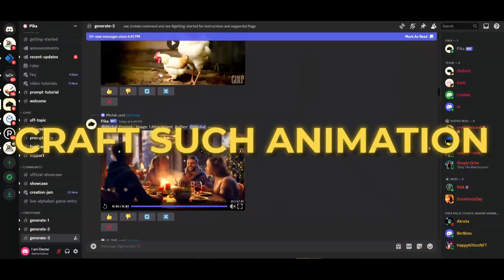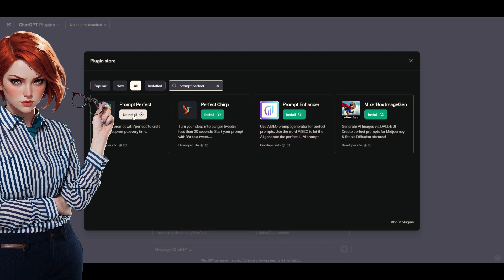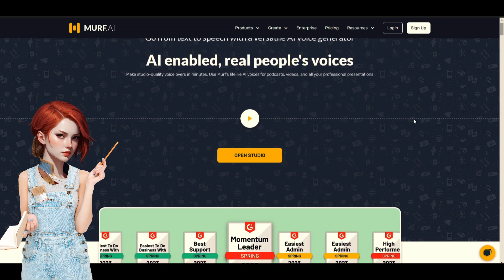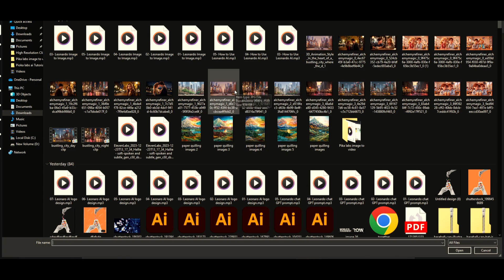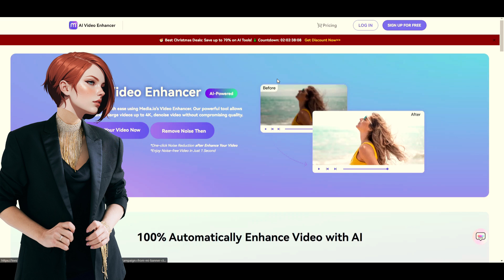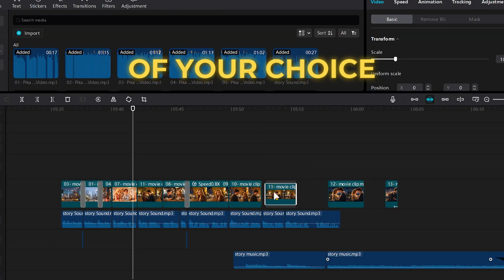Pika Labs Secret That You Will Regret to Miss | Pika Labs Image to Video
If you are curious to know how to use pika image to video, you landed to the right place. Today's episode is a special treat for all digital art enthusiasts: who want to learn pika ai video generator especially "Image to Video." Transforming images into mesmerizing videos is a bit tricky, but  using the power of AI we will do it in no time! 🌌✨

🔍 Detailed Breakdown of Today's Tutorial

Introduction to Pika Labs - We start with an engaging introduction to Pika Labs. Here, you'll learn about the groundbreaking "Pika AI Video Generator," its origins, and why it's a game-changer in digital media creation.

Pika Labs Tutorial - Dive deep into the "Pika Labs Tutorial." This segment covers everything from scripting to visuals and voice over to making perfect AI videos. Thsi step by step guide makes it perfect for both newbies and pros.

Narrate a complete Story: You will learn how to divide compelte process into 4 parts in order to get best output.

How to Use Pika Labs - "How to Use Pika Labs" is no longer a mystery! We dissect the process, focusing on each feature and tool, demonstrating how to turn "Pika Image to Video" in best way.

Pika AI Image to Video Demonstration - Watch a demonstration of transforming "Image to AI Video." This practical example showcases the intuitive nature of the "Pika AI Image to Video" tool.

Crafting Your First Pika Video - Step-by-step, we guide you through creating your inaugural "Pika Video." This is where theory meets practice, and you get to create magic.

Advanced Techniques in Pika Art Tutorial - Elevate your skills with our "Pika Art Tutorial," packed with advanced tips and tricks to enhance your videos using the "Pika Video Generator."

Comprehensive Pika Labs Image to Video Tutorial - Our extensive "Pika Labs Image to Video Tutorial" is a treasure trove of knowledge, filled with in-depth insights and techniques for mastering this tool.

Wrap-Up & Future Directions - Stay excited for upcoming features and updates! AS we will launch a compelte playlist about Pika 1.0. So stay follow our channel

📌 Timestamps:
0:00 Amanda Alex Love story
0:23 - Introduction
0:36 - Pika Labs Image to Video Tutorial Overview
1:00 - Step 1: Craft a Compelling Love Story from Caht GPT 4
1:48 - Step 2 Generate Mesmerizing Images with Leonardo AI
2:39 - Ai Voice over with Murf AI
3:01 - Login to Pika Labs to generate AI videos
4:14 - Remove Watermark from AI Videos for your personal projects use only
4:36 - Upscale AI generated video
5:08 - Combine all pika ai videos in a video editor tool

Detailed Guide: Our "Tutorial Pika Labs" goes beyond basics, delving into nitty-gritty details for a thorough understanding.

Real-World Applications: See "Pika Labs Image to Video" in action, with real examples and case studies. Where We havce create complete love short story with AI tools only.

Engaging & Professional Tone: Our friendly yet professional delivery makes complex concepts approachable.

Useful Links

👉 Engage with Our Content!

Comment Your Thoughts: We're eager to hear your feedback and answer any additional questions.

Thank you for tuning into our "Pika Labs Image to Video" tutorial. We're excited to see how you use these tools to bring your creative visions to life in the world of AI-generated video! 🎨🎬